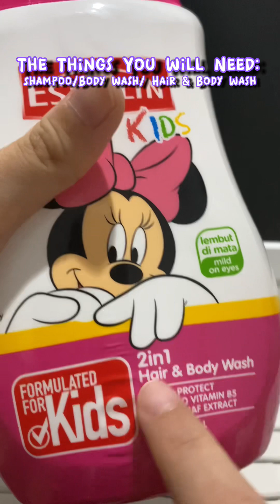No Glue Clear Slime Recipe!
Its 5% Sticky
But please dont hate!

Credit If You Wanna Copy.

And To does Who doesnt work.
Im Sorry, But I Will try to make a real one that
Can actually work for everyone.

And If u ask what brand im using. Its a Minnie Mouse Hair & Body Wash 🧴

Note:

- Make sure to follow all the steps so it can work
- If its sticky add very very tiny of salt
- If U over activated it (Add to much salt) well.. it must        be jiggly but sadly you have to remake if u want the slime but try to add 2 sprinkles of tiny salt!

Thank You for reading. Bye!